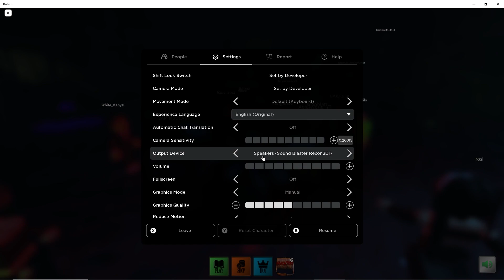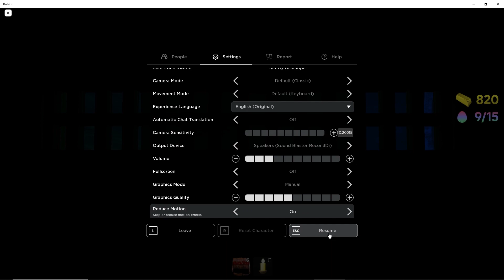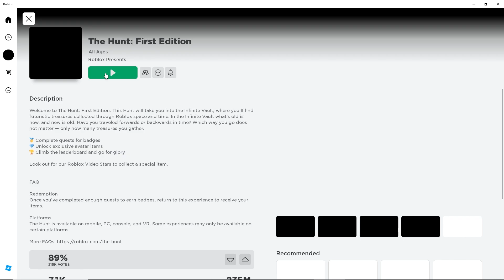The Hunt BADGE First Edition in The Mimic * TOO DARK TOO LONG * | Roblox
Intense game, but way too dark. Enjoy the suspense.